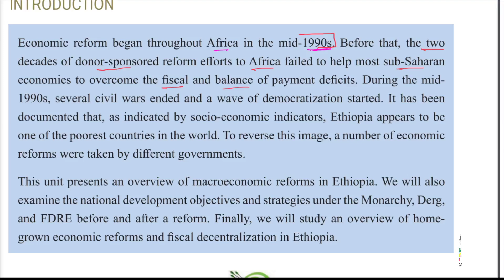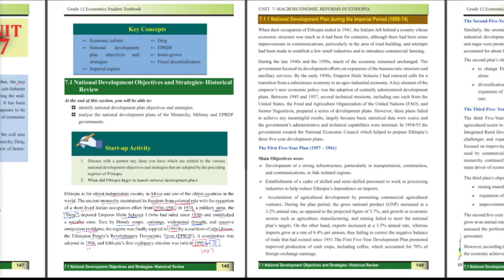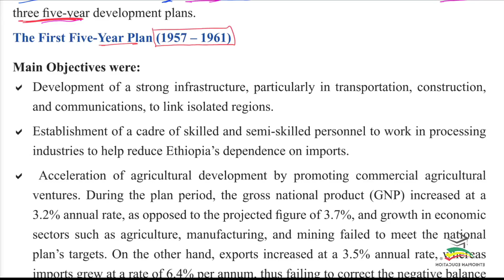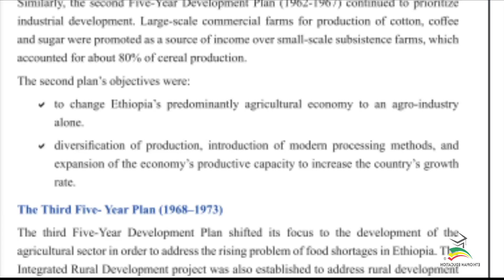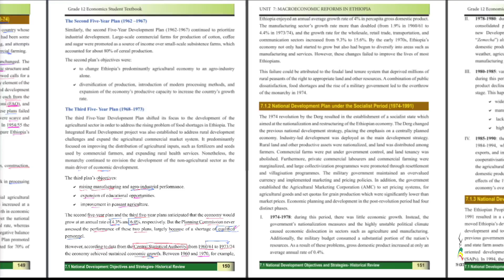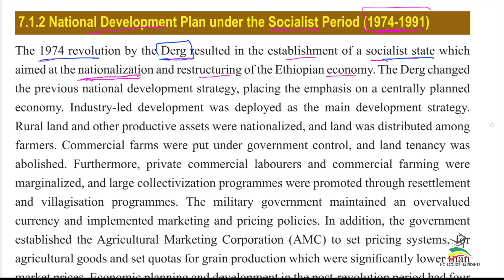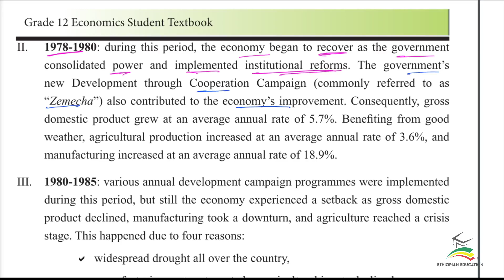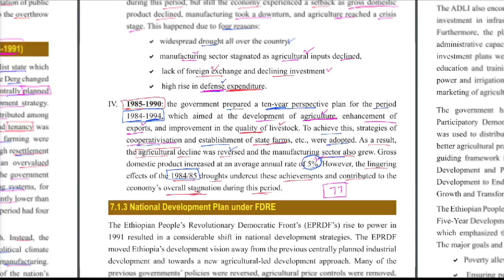Ethiopian Grade 12 Economics 7#1 Macroeconomic reforms in Ethiopia